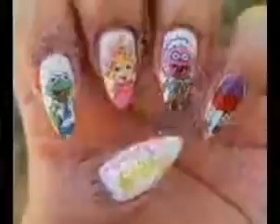Summer Wedding Bride Nail Design Tutorial H 263 240p